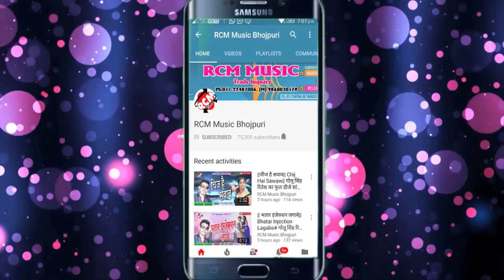Subham Tiwari का इस साल का फ़ारु वीडियो || जागल बा अभी मोर भाई हो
Title: Jagal Ba Abhi Mor Bhai Ho
Singer: Subham Tiwari
Lable: RCM Music
Lyrics: Subham Tiwari
Video Director: Sanjiv Kumar
DOP:  Arun Tyagi